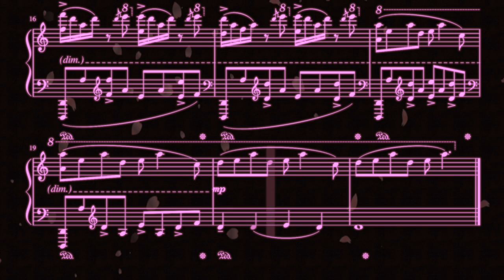Scent of sakura(桜の香り) - a short piano piece based on the traditional song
This is a GPS composition(been a while!).
Because of the virus, cannot enjoy a hanami(花見) party in this year, which is actually indulgence around cherry blossoms.
Rode in the 'hood, saw lotta cherry blossoms were finely blooming.
The melody came from the Japanese traditional song, "Sakura sakura(さくらさくら)".